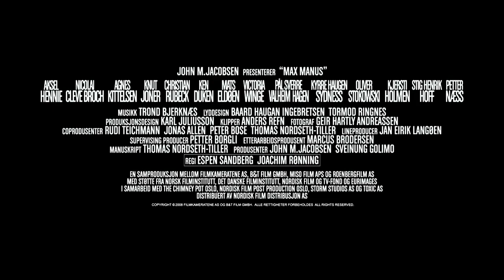Max Manus: Man of War (2008) - HD Trailer [1080p]